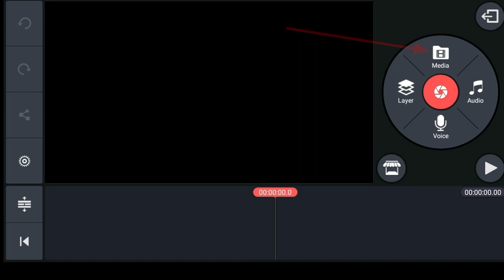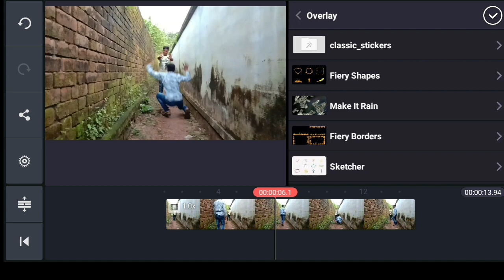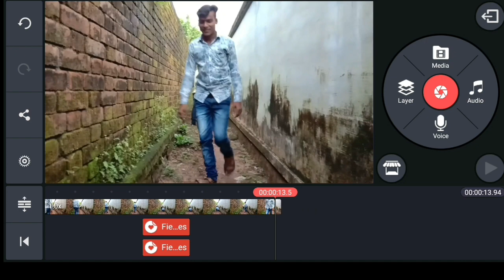new tik tok video viral today | tik tok ki sabse jiyada viral video | Indian tik tok video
Dost  AJ ke is video me bataya ki aap kaise apna tik tok  viral video  banaye, Tim tok  ka sabse jiyada viral video,

GM.MORTOJA

Tik tok viral video today

new tik tok video viral today

Tik tok viral video YouTube

Tik tok viral video team 07

Tik tok video viral today

New tik tok viral video

                            From
                   GOLAM MORTOJA